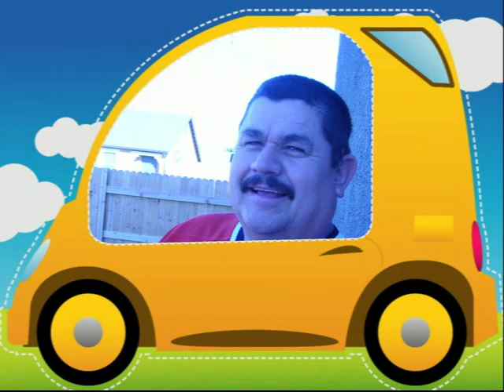el demonio disfrazado de mujer, inédita de pedro mancilla santoyo, registrada.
una canción inédita registrada,de pedro mancilla santoyo, para que se cuiden esos muy enamorados ojala y les guste porque la hice para ustedes en especial y toda mi gente del mundo.